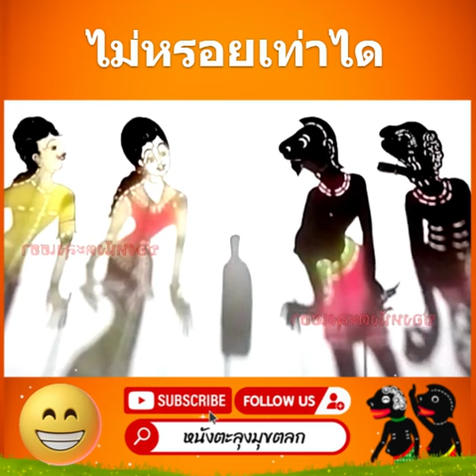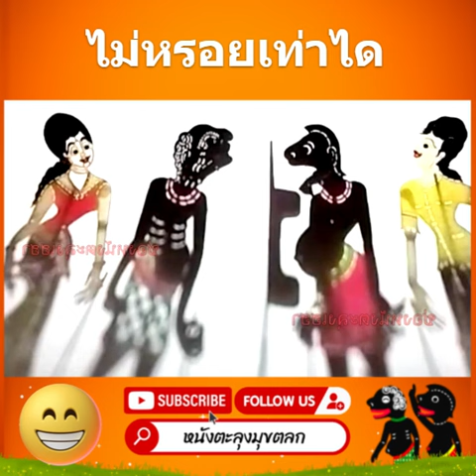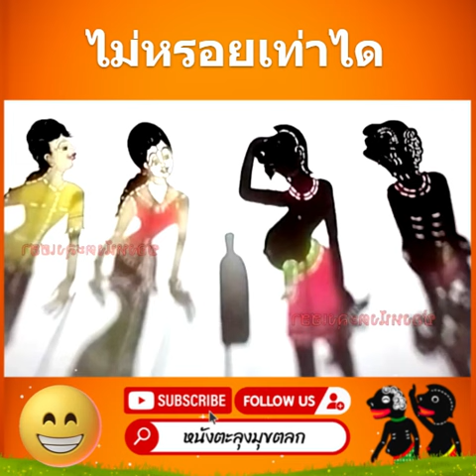เท่าใด - หนังตะลุงมุขตลก